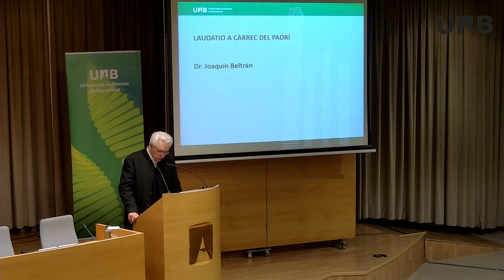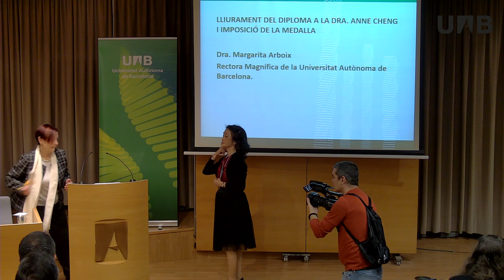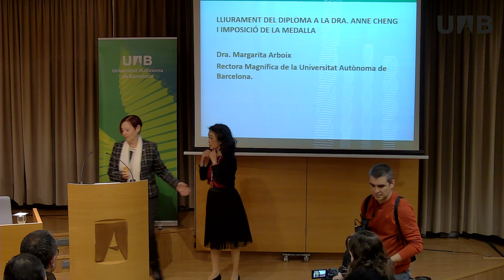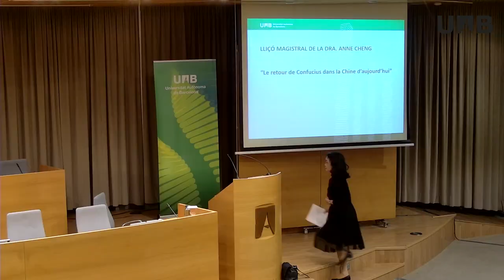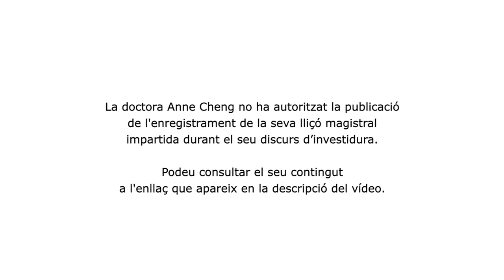Anne Cheng, Doctora 'Honoris Causa' de la UAB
Cheng es va formar a l'École Normale Supérieure i es va doctorar en sinologia a la Universitat Paris VII. Ha desenvolupat la seva carrera docent i investigadora al Centre National de la Recherche Scientifique (CNRS), a l'Institut National des Langues et Civilisations Orientales i al Collège de France, on ocupa la càtedra d'història intel·lectual de la Xina. És autora d'una Histoire de la pensée chinoise (Éditions du Seuil) que està considerada una de les obres més influents a Occident sobre la matèria. Cheng reivindica un confucionisme arrelat als seus orígens i, per tant, allunyat de les interpretacions neoconfucionistes que el converteixen en un pensament conservador.